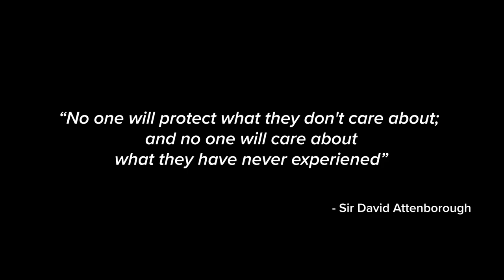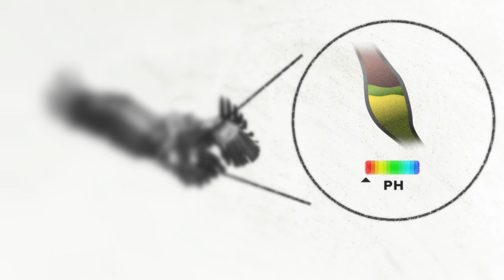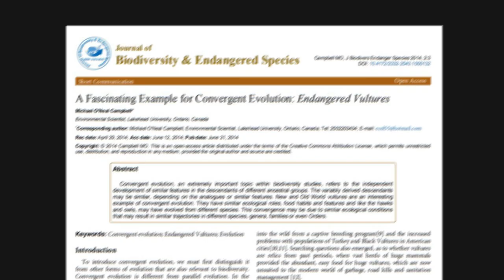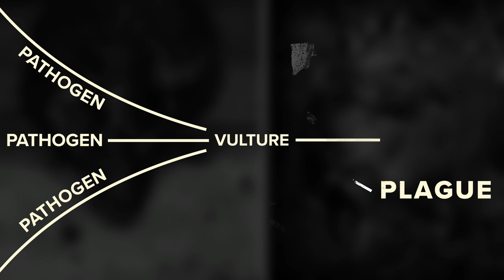The MOST important animal on the planet?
Vultures aren't the most loved animals in the world. In fact, they've probably found their way into your nightmares at some point in your life. But these may be the definition of anti-hero, and we think they need to have a bit more love thrown in their direction!

They provide an incredible ecosystem service that effects their own habitat as well as our human lives! They're definitely underappreciated, and with several species facing extinction, it's time to spread the message that vultures might be the most important animal on the planet!